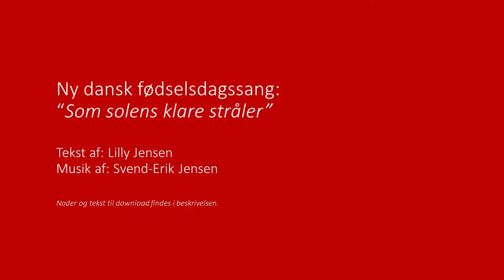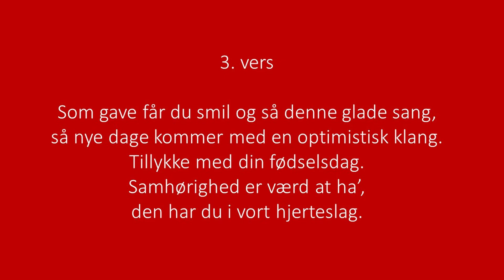Som solens klare stråler (Dansk fødselsdagssang)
Denne nye danske fødselsdagssang er skrevet og komponeret af ægteparret Svend Erik og Lilly Jensen.

Den er skrevet i forbindelse med DR's fødselsdagssangskonkurrence, men det primære formål er at skabe glæde i de danske hjem.

Tekst og noder kan downloades gratis på vores hjemmeside.